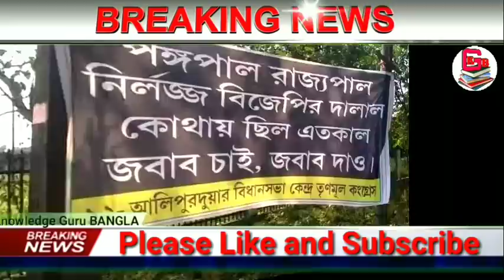দেশের সবথেকে বড়ো খবর || ঘূর্ণিঝড় গতি || আজকের 15টি তাজা খবর একঝলকে || Today Modi Breaking News